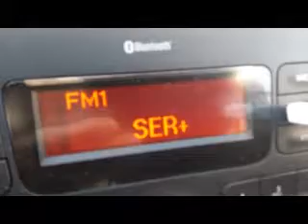E BAL ML 96'1 SER+Mallorca 20181002 150233 159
96'1 SER+Mallorca Palma, ex Máxima FM desde el 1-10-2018